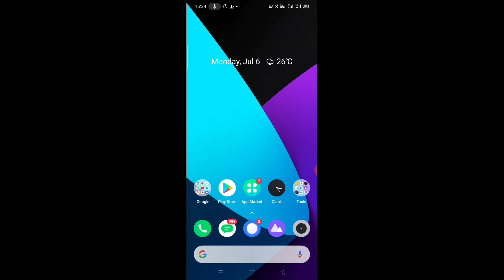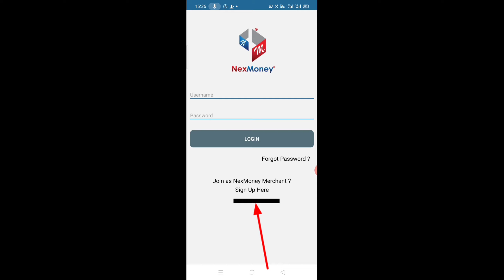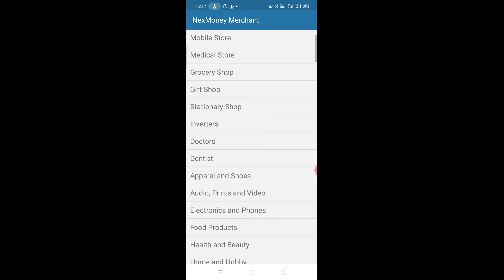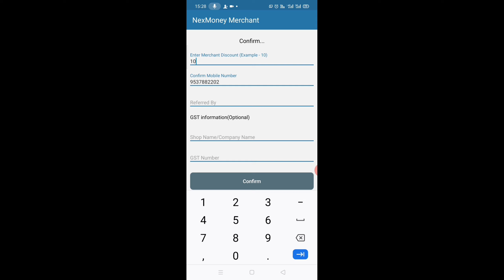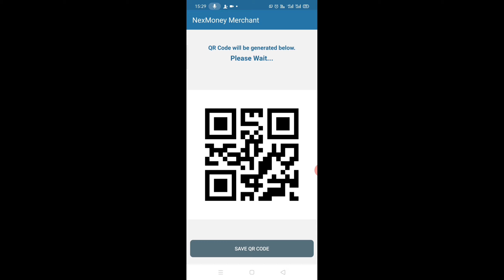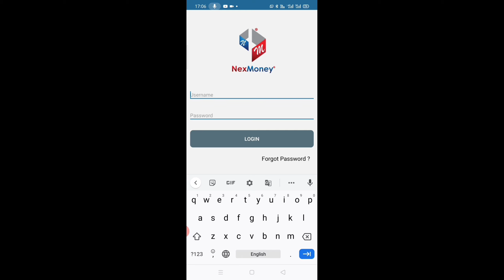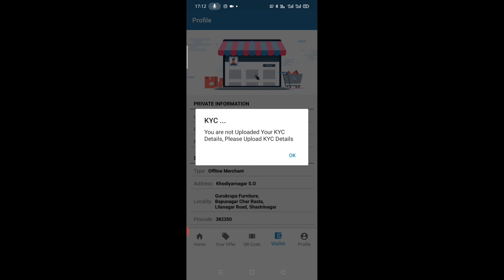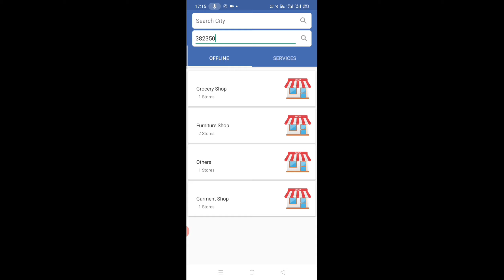Nexmoney Merchant Sign Up कैसे करें ? | Free Sign Up | Get Online Customers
Nexmoney Merchant Sign Up कैसे करें ? |
Free Sign Up | Get Online Customers |
Nexmoney Merchant | Nexmoney |
मात्र 5 मिनिट में समझिए आखिर क्यों करना है नेक्समनी बिजनेस !
Why Nexmoney?